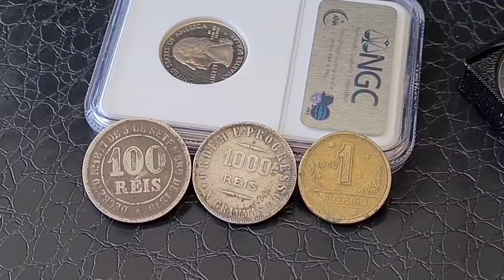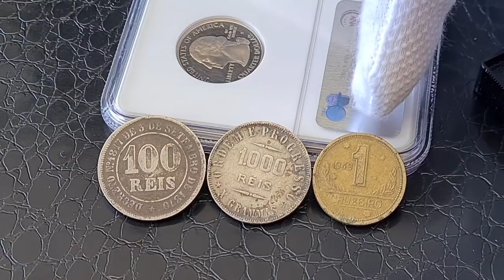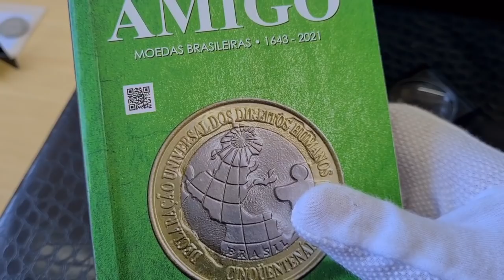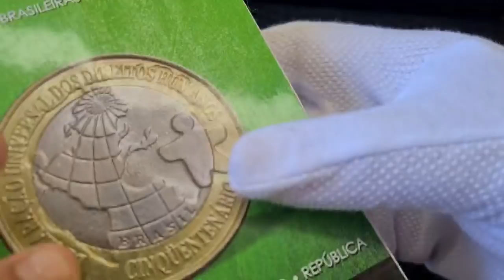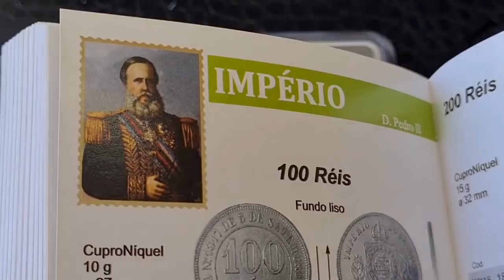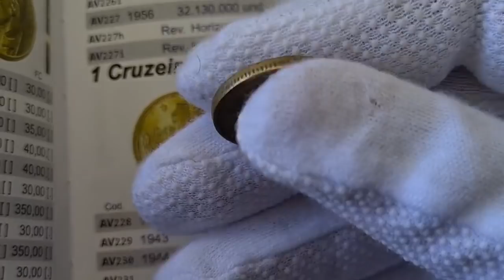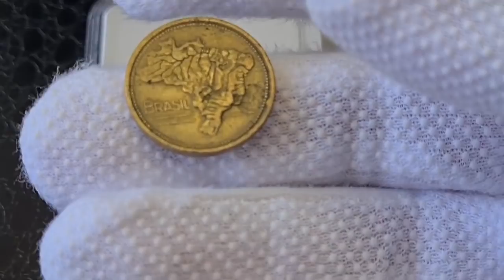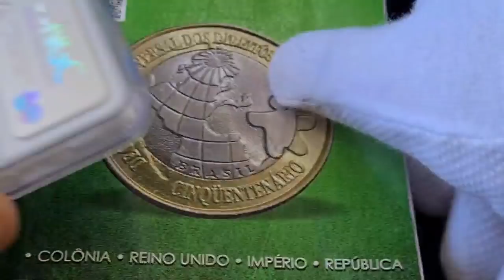PAGO O VALOR QUE VOCÊ QUISER NESSAS MOEDAS! OU TUDO QUE EU PUDER PAGAR!!!